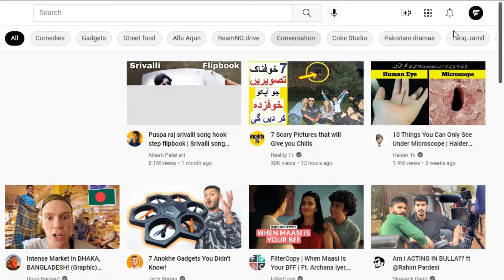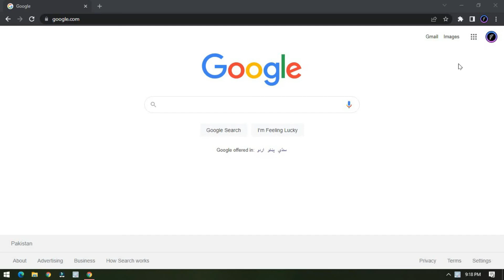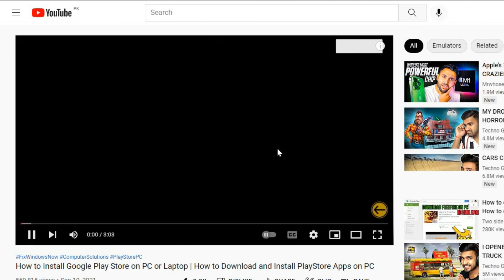How to Remove YouTube Community Guidelines Strike in 2022 | How to Appeal Community Guideline Strike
I usually upload videos On :
- 📂 Software Reviews
- 📹 Video Editing
- 🔥 Creator Tips
- 💲 Earning
- 🎮 Games